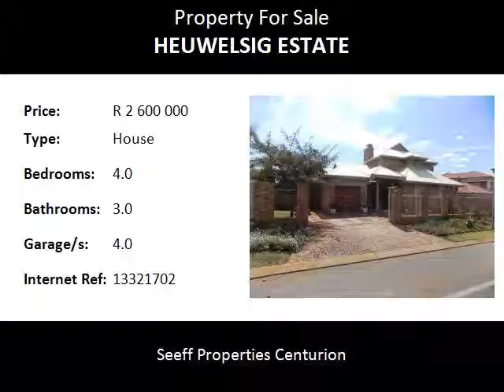4.0 Bedroom House For Sale in Heuwelsig Estate, Centurion, South Africa for ZAR R 2 600 000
Bedrooms: 4.0
Bathrooms: 3.0
Garages: 4.0
Price: R 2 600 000

Property Description:

A beautiful and well designed family home!  This home has a lot to offer in term of appearance and space. Offering swimming pool. 2x Studies. Storeroom. Flatlet.